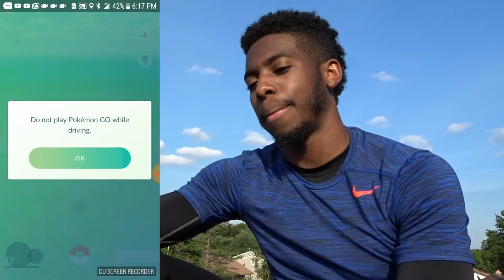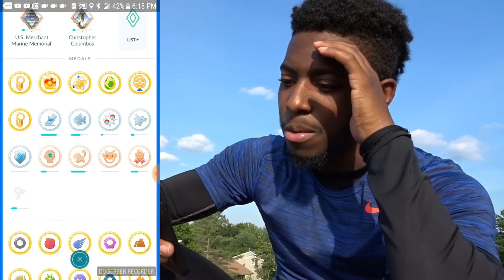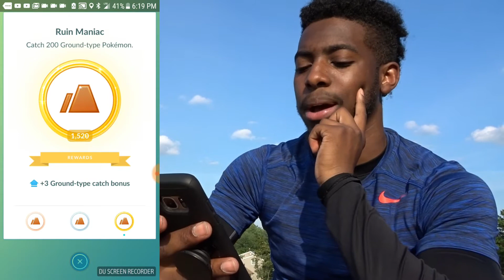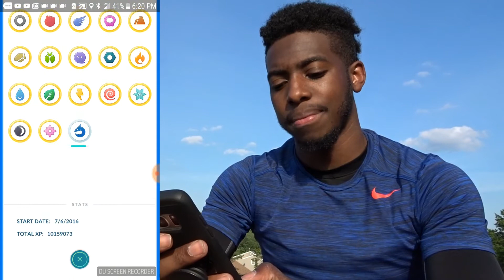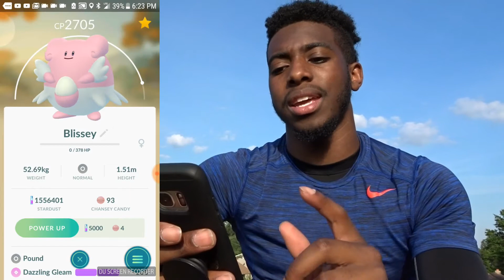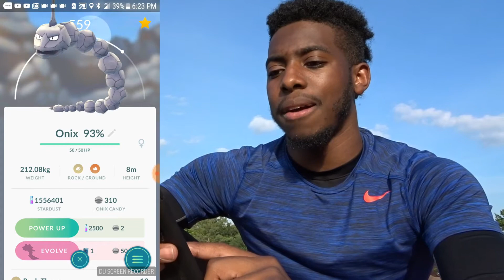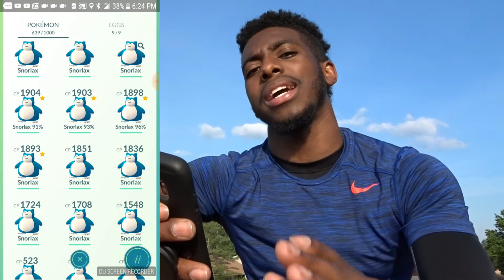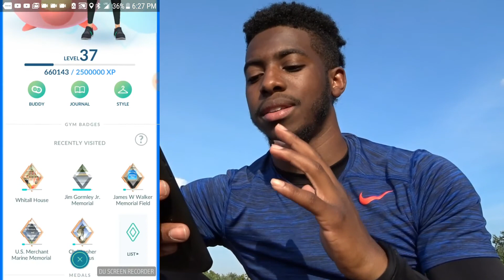POKEMON GO IN THE NORTHEAST? POKEMON GO MASTER QUEST EPISODE 1 - INTRO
First and foremost, Welcome to DX1! A brand new Pokemon Go channel based on exposing the Northeastern US Pokemon GO scene.

Developer(s): Genius Sonority
Publisher(s): Nintendo